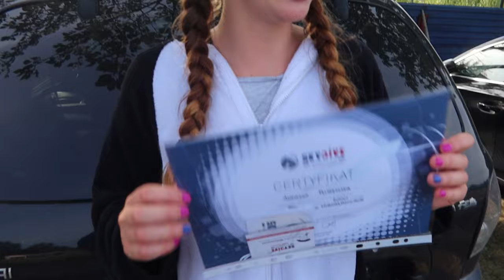Skoczyliśmy ze spadochronem w piątek trzynastego!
95-035 Ozorków